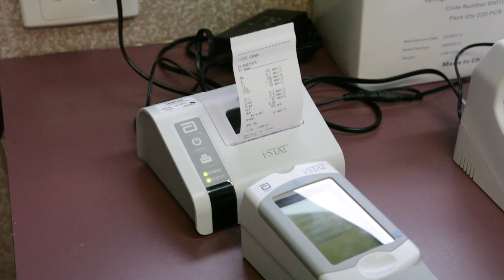Apollo Bay & District Health Foundation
The use of technology to allow X-Rays taken at OHCS to be read & interpreted in Geelong or at any  location in the world!
Emergency Room blood test machines help with emergency care as we have no after hours pathology service.  This can reduce the transfer rate of our patients to Geelong.